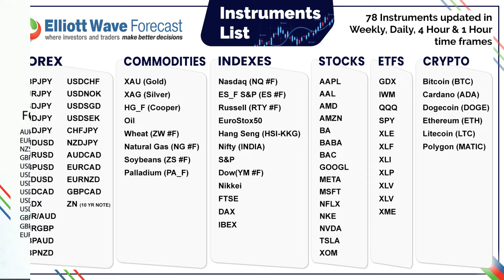Bitcoin (BTCUSD) Found Buyers in Blue Box And Rallied $6000+ | Blue Box Wins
To learn more about Elliott Wave, check out our Educational classes and sign up for a 14 day Trial At EWF, we cover 78 instruments in different asset classes from forex, commodities, indices, stocks, ETFs and crypto-currencies. We provide Elliottwave forecast in 4 different time frames, Live Trading Room, 24 hour chat room, live sessions, and much more.This channel is dedicated to Elliott Wave Analysis in different time frames. We will post videos about Forex pairs, Commodities and Indices. We have modified Elliott wave theory and added new rules to adjust it to the current times. We use a system of pivots and like forecasting and trading with the trend. Buying / Selling 3, 7 or 11 swings with the trend is our mantra. Thank you for visiting, hope you enjoy and learn from the videos.